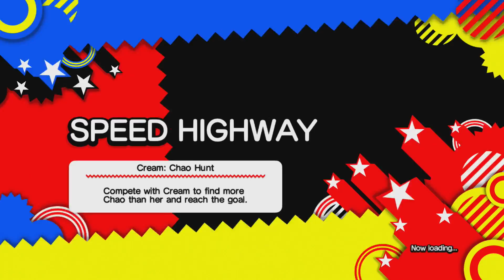Sonic Generations - Episode 9 - Shoes vs. Skates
Grimm begins playing Sonic Generations! In this episode, we do some challenges and take on Shadow the Hedgehog!

♥ Sonic Generations property of Sonic Team and Sega
♪ Music property of Jun Senoue